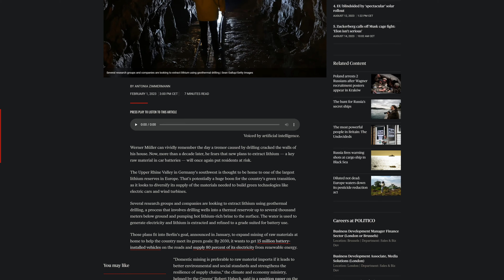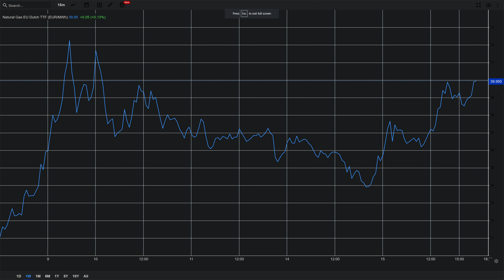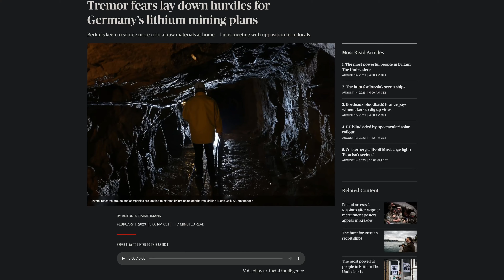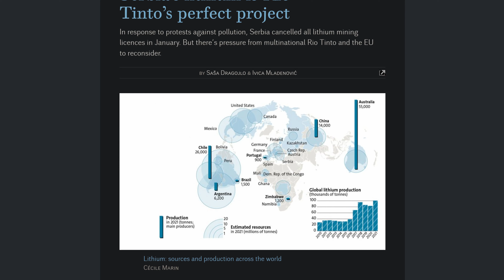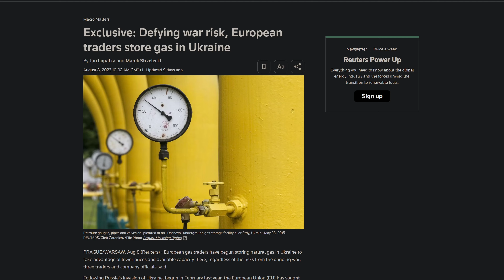Bez ruského plynu to nepôjde, šéf EON Energy. Bude chladná zima ?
V druhej časti dnešnej analýzy pokračujeme v skúmaní zložitej globálnej energetickej dynamiky. Naša cesta odhaľuje zaujímavé príbehy, v ktorých sa prelínajú ekologické rozhodnutia a hospodárske zložitosti z rôznych kútov sveta.

Vydajte sa na cestu do Spojených štátov, kde nečakaný zvrat viedol k zákazu ťažby lítia z environmentálnych dôvodov. Objavte ďalekosiahle dôsledky tohto rozhodnutia, ktoré podnietilo rozhovory o udržateľnosti zdrojov v celosvetovom meradle.